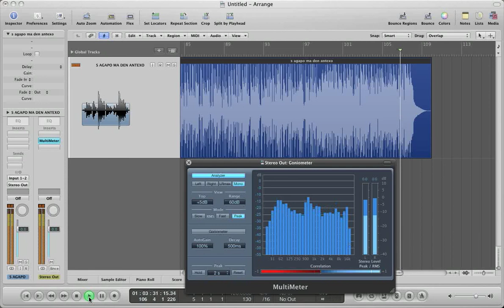Giorgos Xairetis.Sagapo Ma Den Antexo.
Mixed and Mastered by Mavrakis Mike...Nikoloudakis Manolis Drums. Spiros Patapis Guitars. Mavrakis Mike Bass.